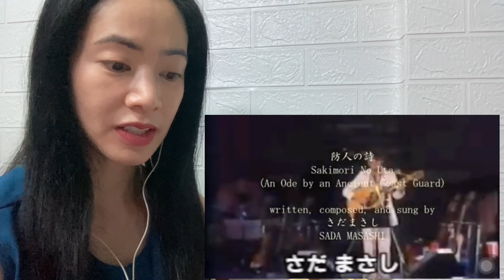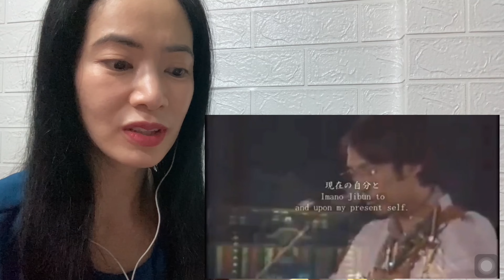First Reaction to Masashi Sada さだ まさし 防人の詩 Sakimori no Uta An Ode by an Ancient Japanese Coast Guard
This is a reaction video to Masashi Sada
さだ まさし Sakimori no Uta 防人の詩 “A Soldier’s Poem”